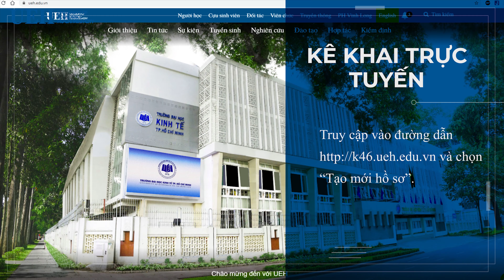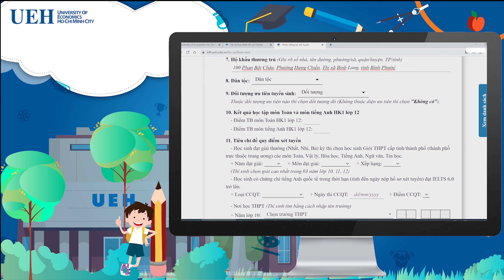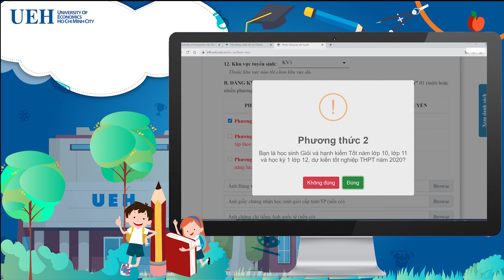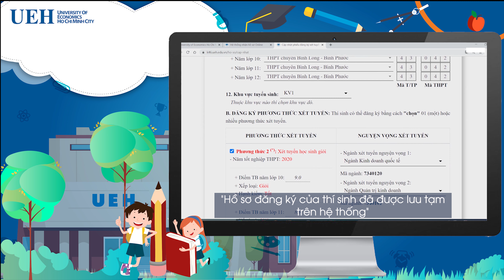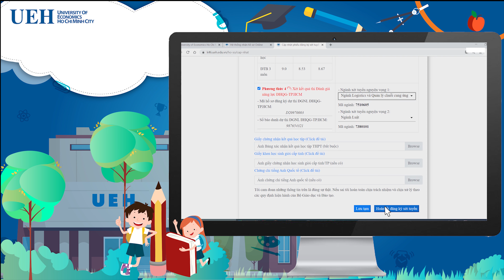Hướng dẫn kê khai đăng ký xét tuyển online